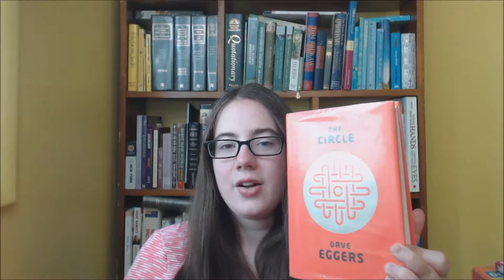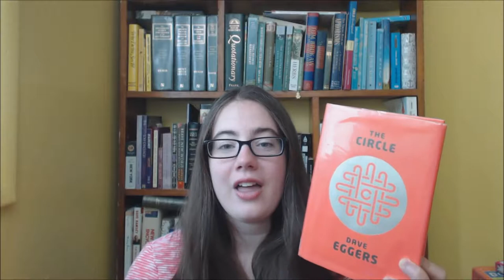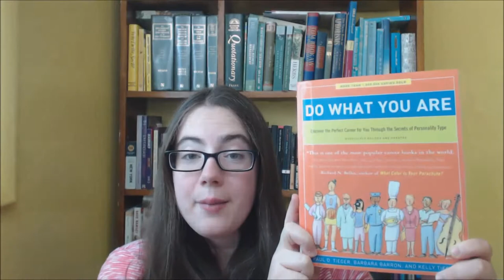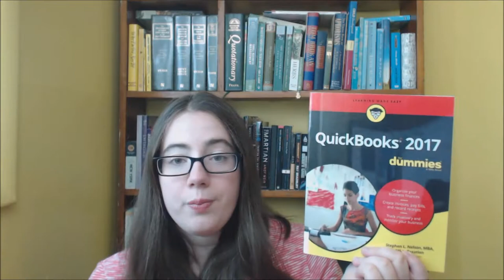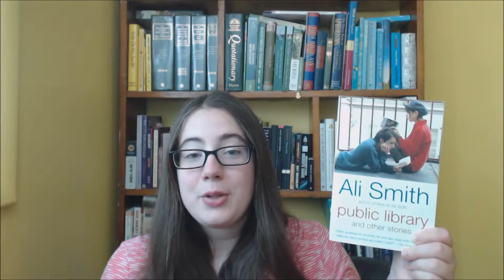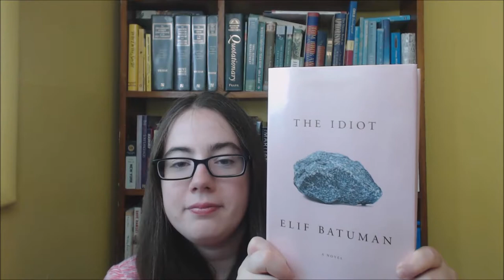What's in My Library Bag? July 2017